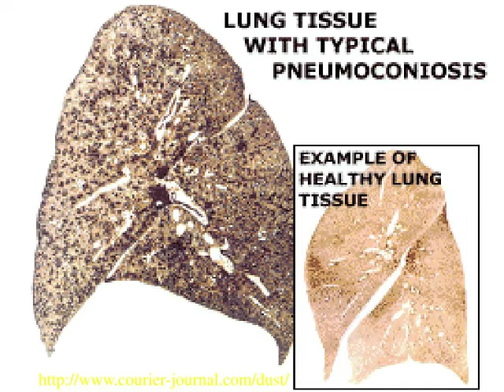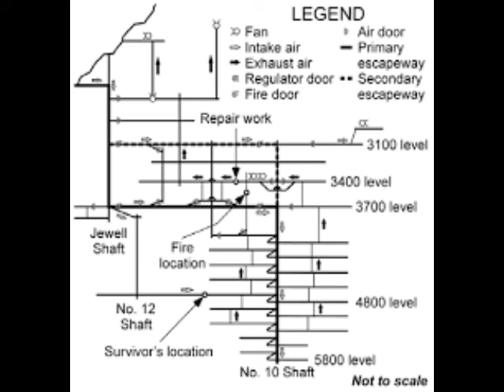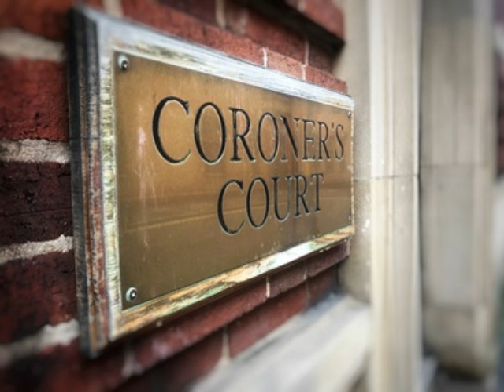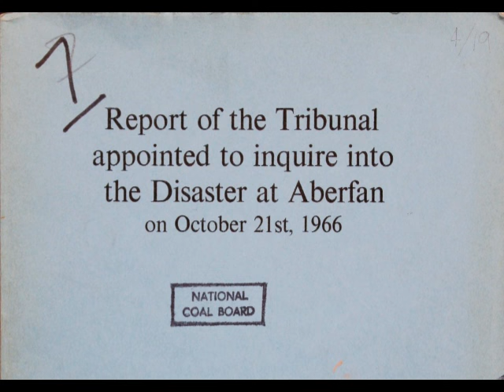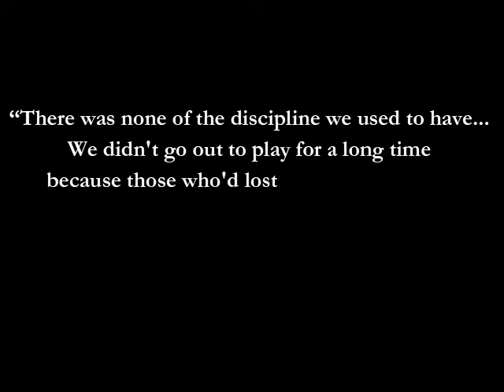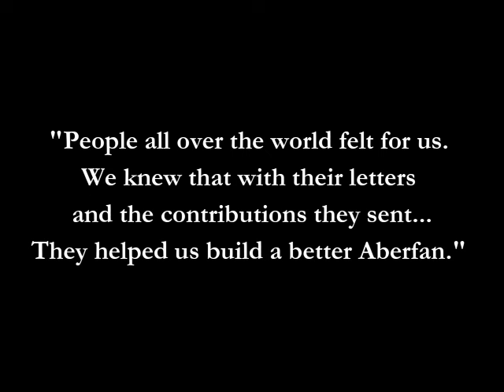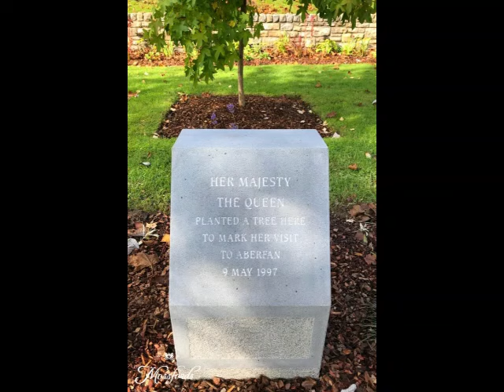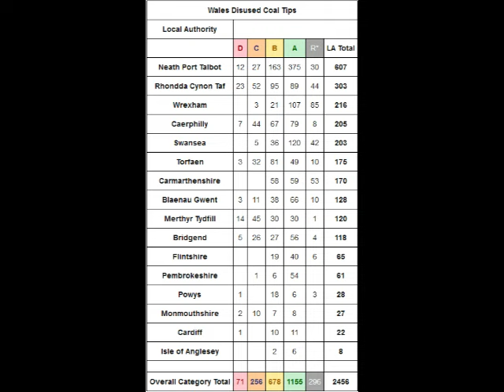Aberfan: The Day Innocence Died | The WHOLE sad, anguishing story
The story of the one of the most shocking preventable disasters in British history. The Aberfan disaster of 1966.

Gorphwyswch Mewn Hedd, blant Aberfan - Rest in Peace, Children of Aberfan